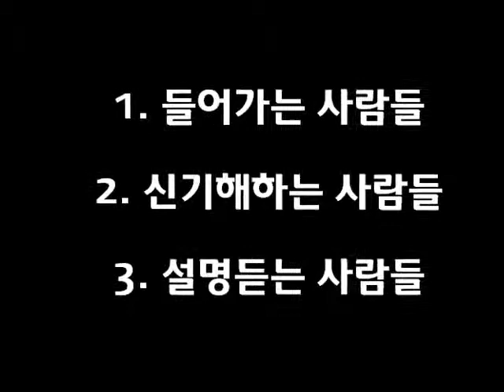[그린시티위크] 13조 현장스케치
13조 그린시티위크 현장스케치 영상입니다.